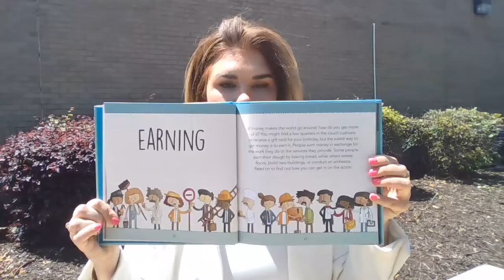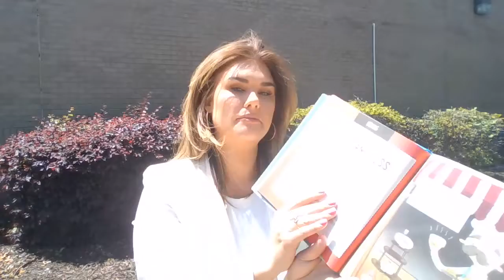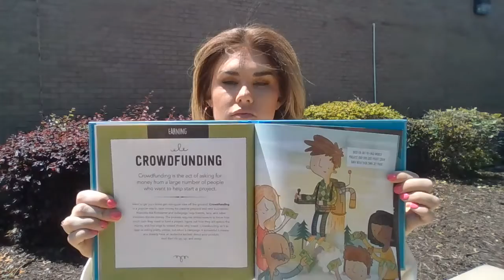The Know-Nonsense Guide to Money: Chapter 2, Earning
For this CUNA Youth Month Storytime, we're reading the book The Know-Nonsense Guide to Money. This video is on Chapter 2, Earning